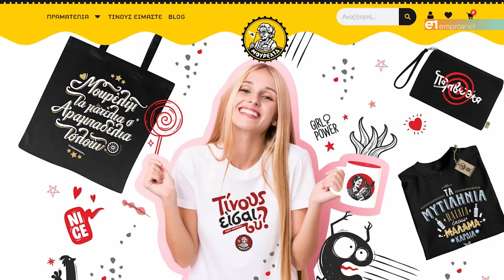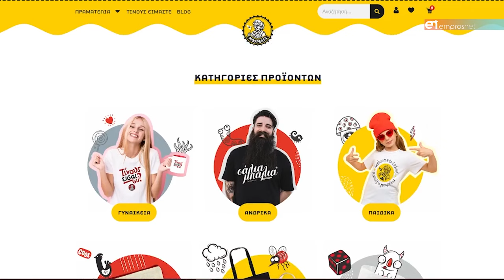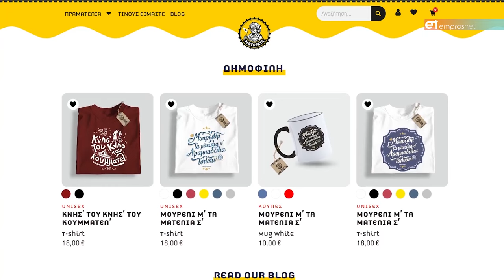Το πιο ευφάνταστο concept διαφήμισης του γλωσσικού ιδιώματος της Λέσβου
Καλώς τα μουρέλια